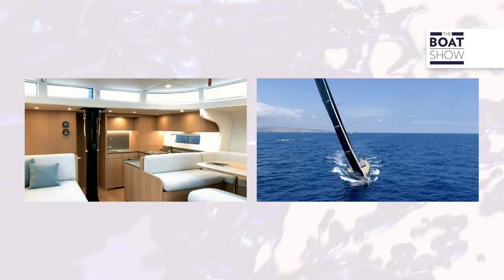[ENG] Y YACHTS - Carbon Sailing Yachts Made in Germany - The Boat Show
Y Yachts builds light and fast luxury sailing yachts between 20 and 35 meters in length.
The shipyard is located in Germany, on the Baltic Sea.
Interviews with Michael Schmidt, Founder of Y Yachts; Francesca Modica, Interior Designer Y Yachts; Bill Trip, Naval Architect

Location: Cannes, France
By Maria Elisa Altese